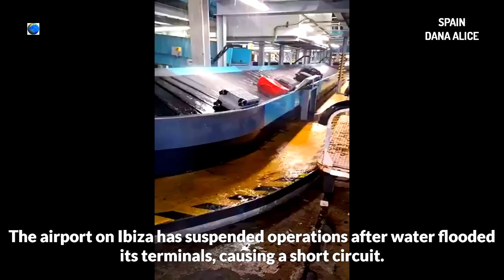Storm DANA Alice washes Spain away: Why and what is it?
A crisis situation has developed on Spain's Mediterranean coast due to the powerful DANA "Alice," which struck Catalonia, Valencia, and the Balearic Islands. The storm brought unprecedented torrential rainfall to parts of Spain's Mediterranean coast, particularly Tarragona and the Balearic Islands. In Catalonia, where rainfall reached 272 mm in the province of Tarragona, at least 18 people were injured, one of whom is in serious condition.
A red (extreme) warning has been issued for the southern part of the province of Valencia, where up to 120 mm of rain fell per square meter. Due to the severe weather, classes have been cancelled at 238 schools in Catalonia, directly affecting 59,000 students.
Following heavy rainfall, water flooded the ground floors of some residential buildings, shops, and underground parking garages. In some areas, the water level rose so high that cars parked on the street were almost completely submerged. Authorities advised residents of the affected regions to stay indoors if possible, preferably on higher floors. Schools have cancelled classes, rail services have been suspended, and roads have been closed.
The airport on Ibiza has suspended operations after water flooded its terminals, causing a short circuit. Meteorologists predict continued weather conditions in the coming days, with precipitation of up to 250-300 mm. Rescue services have warned that heavy equipment will be needed to remove washed-out cars, trees, and road structures. There have been no reports of casualties so far.

A DANA (from the Spanish "Depresión Aislada en Niveles Altos") is a weather phenomenon, a storm that forms at high levels of the atmosphere and can cause torrential rain and hail. In other words, it is a low-pressure system that develops in the middle and upper layers of the troposphere. It occurs when cold air in the upper atmosphere moves over warmer air masses near the surface.
Some characteristics of a DANA storm:
- it can remain in one place for a long time, "hovering" over a certain area;
- it is accompanied by severe thunderstorms and significant precipitation, which can cause flooding and landslides;
- a drop in temperature and significant fluctuations in atmospheric pressure are often observed during a DANA.
DANA Alice will continue to affect eastern Spain and the Balearic Islands until the end of the week, but forecasters predict some improvement in weather starting on Tuesday.

Our position: only objective information, without politics and unnecessary stirring up of passions.